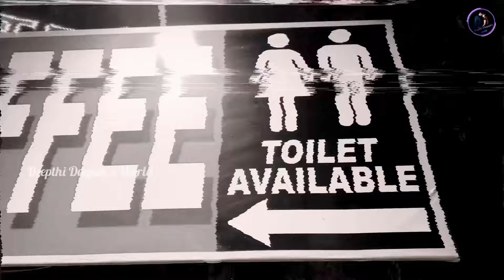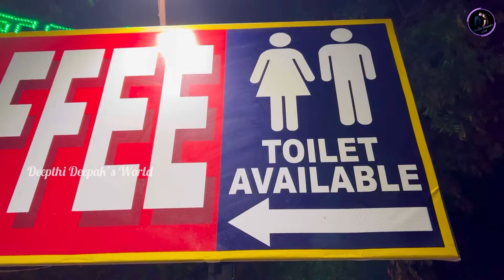Maa Ooty trip❤️ || telugu vlog || Bus కి time అయిపోతుంటే వీళ్ళ మొహానికి Tea Break కావలసి వచ్చింది!